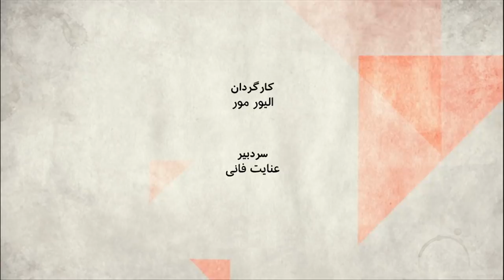صفحه دو: آینده روابط کشورهای اروپایی با ایران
نشانه هایی از چرخش فرانسه و بریتانیا به طرف سیاست مواجهه با ایران، آیا کارنامه حقوق بشری جمهوری اسلامی حساسیت اروپا را برانگیخته است؟

مهمانان:
مهران براتی، پژوهشگر و کارشناس روابط بین‌الملل،
یاسمین میظر، سردبیر نشریه کریتیک و پژوهشگر ارشد در دانشگاه آکسفورد،
سعید باقری، پژوهشگر حقوق بین‌الملل از موسسه دانشگاهی اروپا در فلورانس